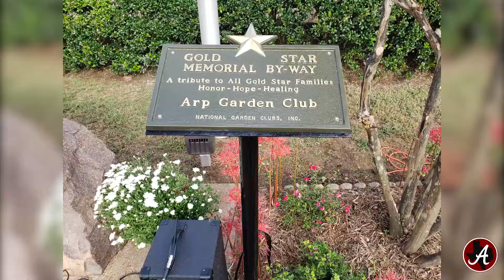Arp Garden Club 80th Anniversary celebration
Arp ISD students had quite a hand in making the Arp Garden Club's 80-year celebration a memorable one.